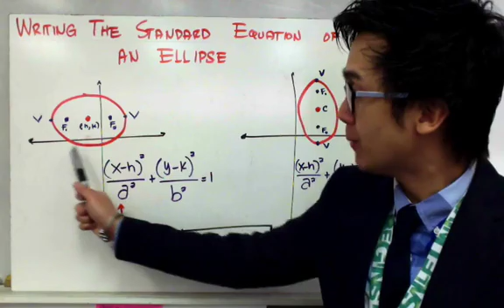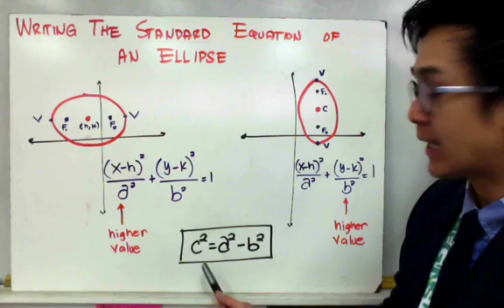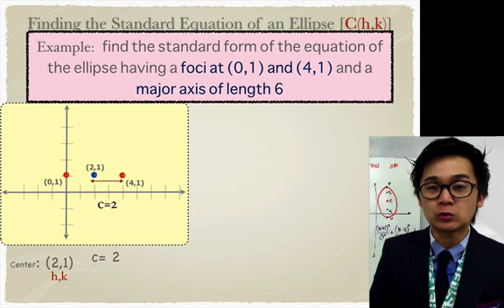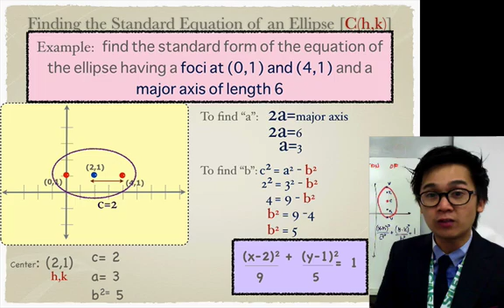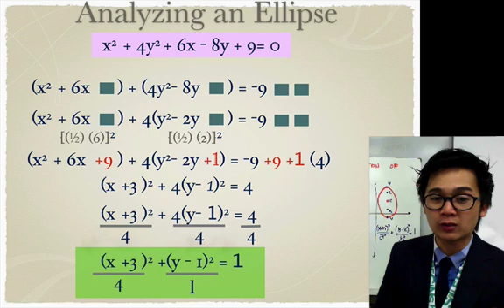PRECALCULUS Writing The Stabndard Equation of an Ellipse in Filipino | ALGEBRA | PAANO?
Aralin tungkol sa pagsulat ng standard at general form ng mga ellipse. Ang pagintindi sa mga bahagi na ito ay kailangan para maisulat ang equation ng ellipse bilang standard o general form sapagkat ang equations ay base sa parte ng ellipse.

1:29 Find the standard form of the equation of the ellipse having a foci at (4,1) and (0,1) and a major axis of length 6.
4:24 x^2 + 4y^2 + 6x -- 8y  + 9 = 0